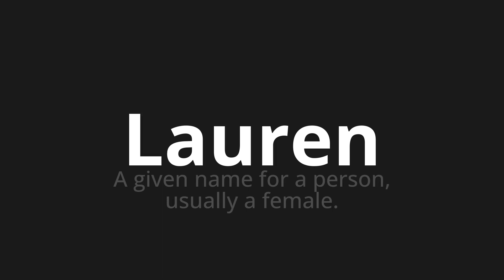How to pronounce Lauren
Master the Pronunciation of 'Lauren Which Means Lauren' - which means : Given Name for Person, usually to Female. 📝 with @PortuguesePronunciation 🎓🗣️ - [Your Guide to Portuguese]

Learn to pronounce 'Lauren' perfectly in Portuguese with our easy and engaging tutorial by @PortuguesePronunciation! 📖📽️ In this comprehensive video, we provide you with native speaker examples 🗣️👂 and phonetic breakdowns 🎵 to ensure you get the pronunciation just right.

How to say Lauren in Portuguese